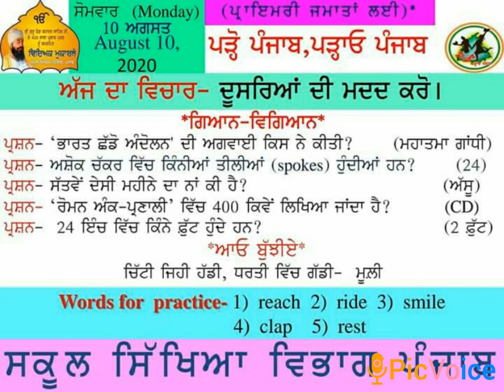Morning slide (10-08-2020)